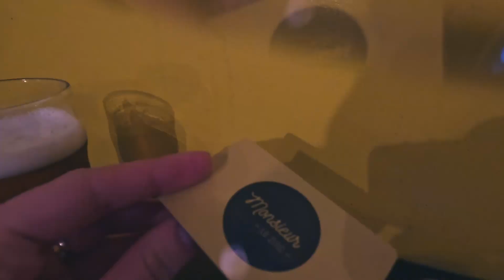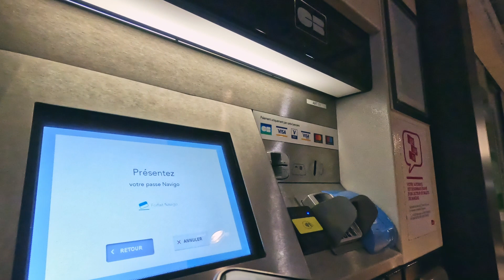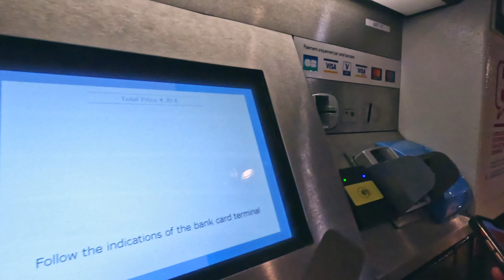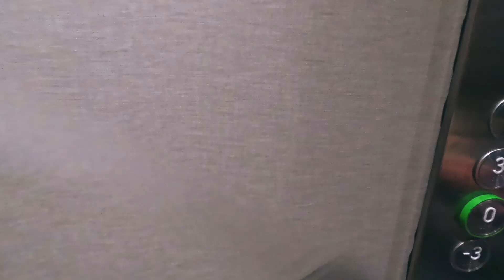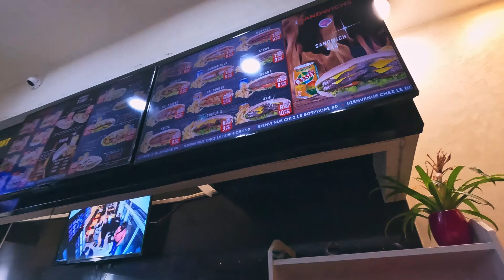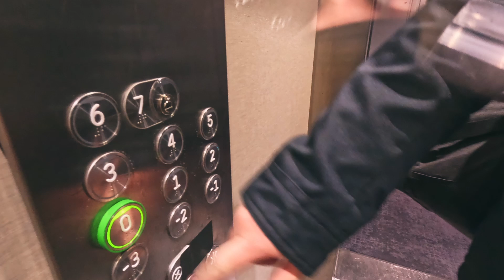Labas, Paryžiau#2.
Baiginėjame savo kelionę. Paskutinė stotelė - Paryžius. Pratesimas Paryžiuje, aplankome objektus, kurie dar liko neaplankyti. Daug dėmesio alučiui ir Eifelio bokštui :) o iš aukštai, vietoje Eifelio bokšto, nusprendėme apsidairyti pakilę ant triumfo arkos.

MUZIKA:
* Intro muzika mano kūryba. Alura - it's not the last waltz.